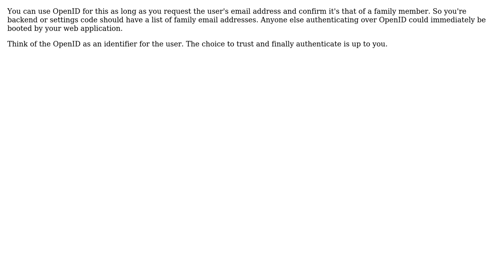Software Engineering: Using a openid in a "closed system"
With thanks & praise to God, and with thanks to the many people who have made this project possible! | Content (except music & images) licensed under CC BY-SA | Music | Images & others | With thanks to user Matt S user Mallow and the Stack Exchange Network Trademarks are property of their respective owners. You are responsible for your own actions.